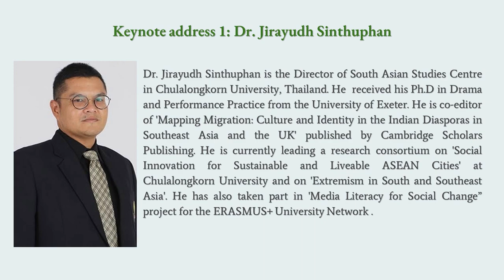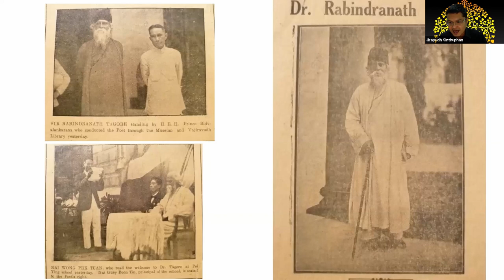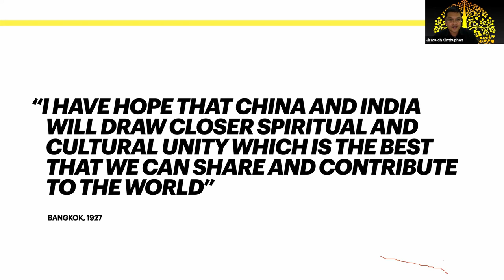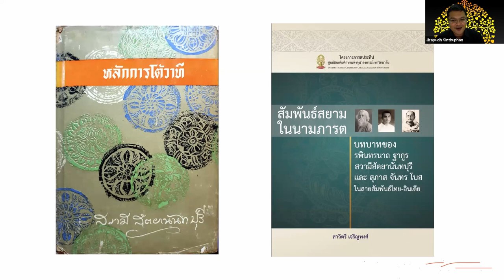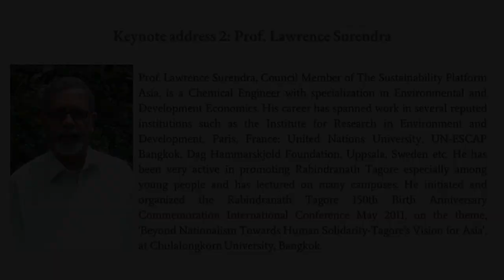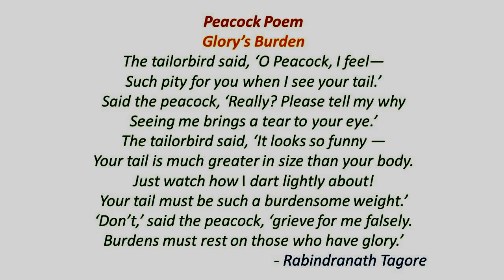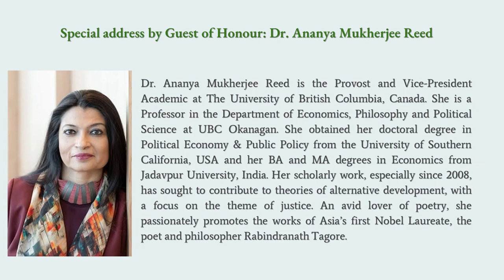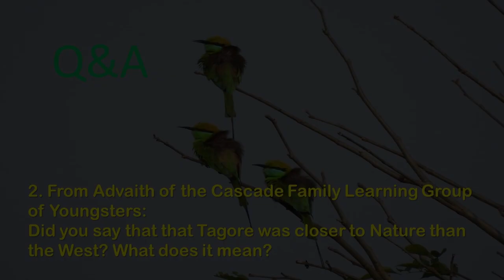Rabindranath Tagore Nature's Philosopher - (full version)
A TSP Asia Collaborative Seminar